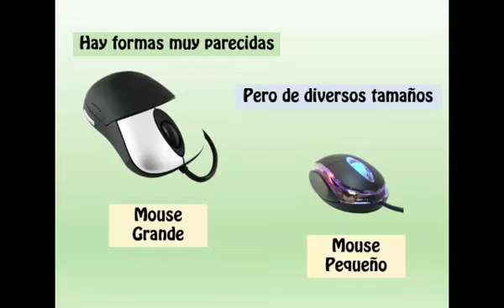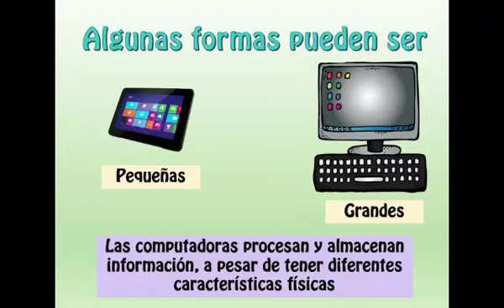Preescolar. Computación .Grande y Pequeño